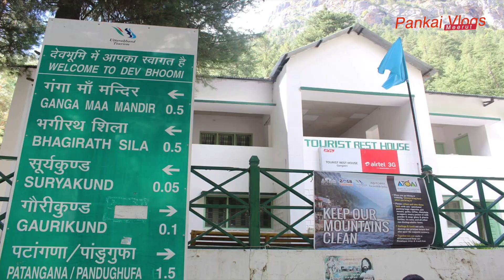Gangotri Yatra Budget 2022 | गंगोत्री धाम जानें का सबसे सस्ता तरीका | Gangotri Dham Budget Tour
नमस्कार दोस्तो इस विडीओ में में आपको बताने वाला हूँ की गंगोत्री कैसे पहुँचे कितना kharखर्चा आएगा कहाँ रुकें आदि के बारे में,ओर अगर आपका कोई सवाल हो कॉमेंट में पूछ सकते है।